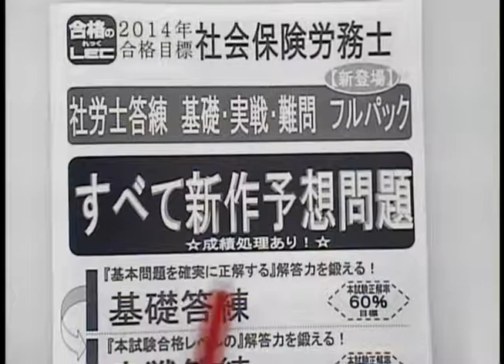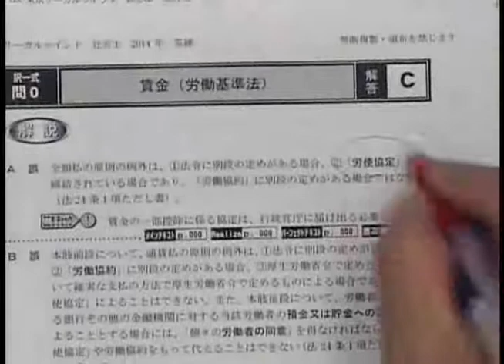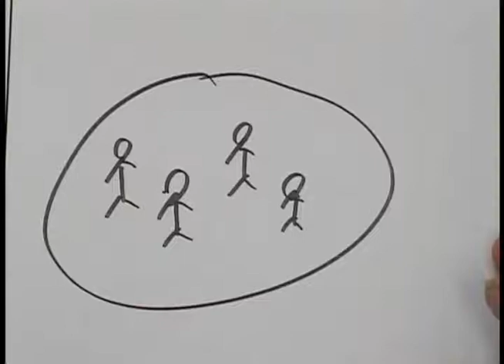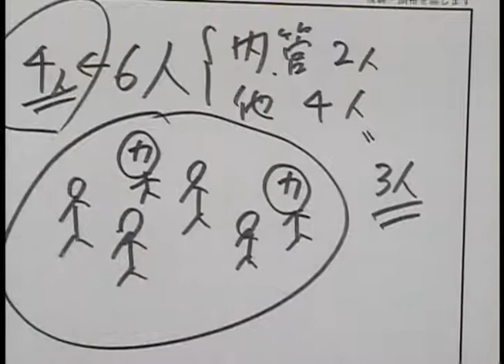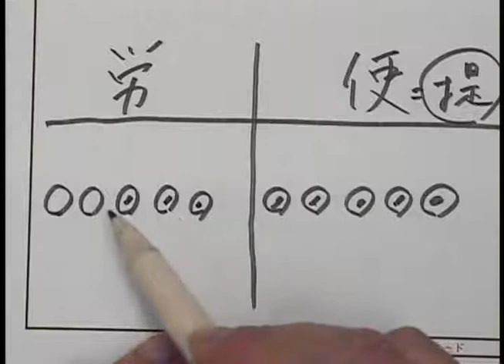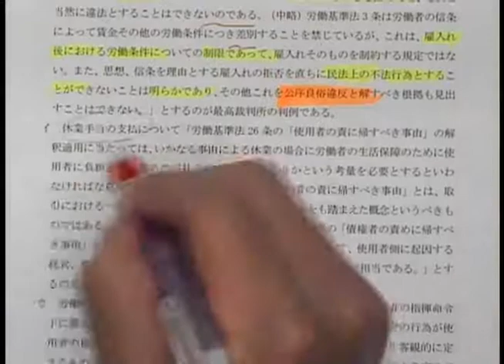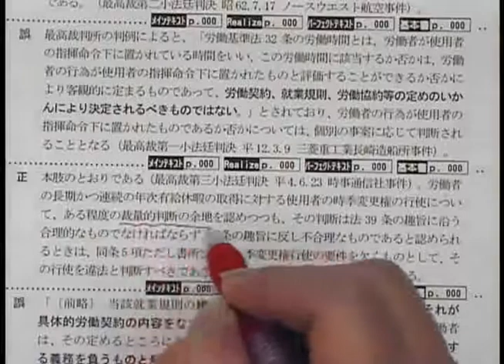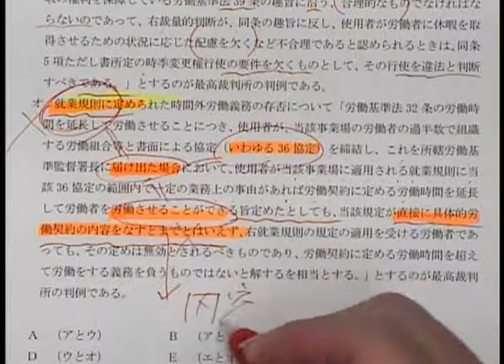14社労士答練のススメ